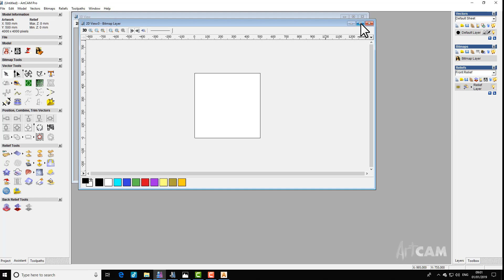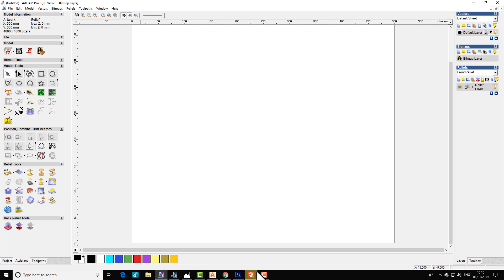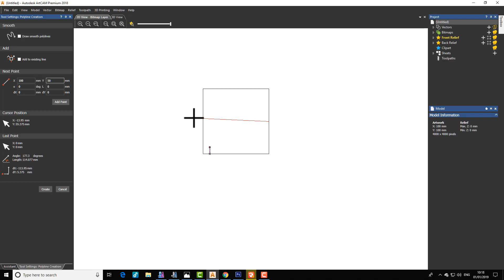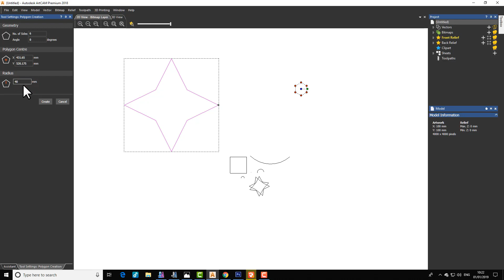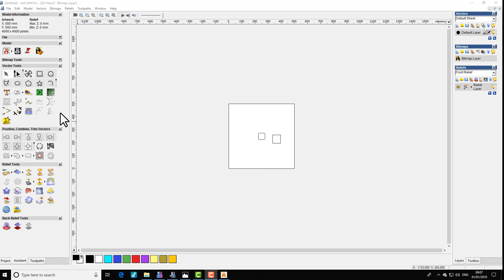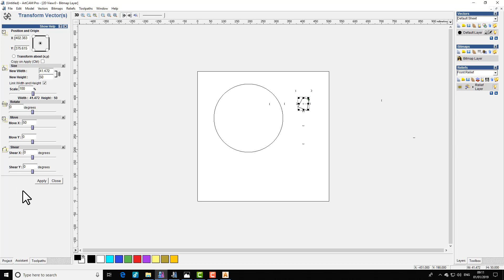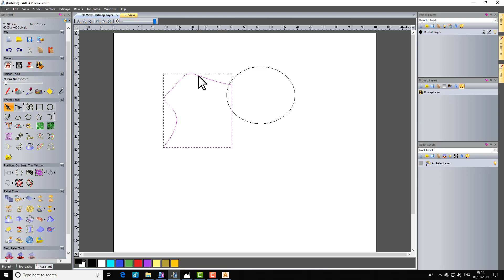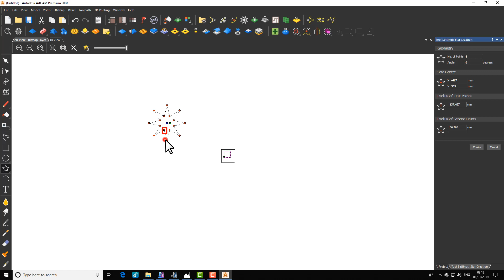artcam 2018 Hindi full course lession -2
so i provided combined knowledge artcam 2008 and 2011 and 2018
 दोस्तों अब  हिंदी   में शिखते है  artcam 2008,2009,2018 सभी को शिखेगे बरी बरी से तो चलो अब स्टार्ट करते है डेली

learn art cam how to make toolpaths outer toolpath and inner toolpath mdf jali coral draw tutorials
how to make design in artcam cutting process how to create 2d toolpaths
dosto koi problem hai to aaap hame contact kr skte hai
mai aapki  mera 5 years ka experience hai artcam cnc setting se programming tk